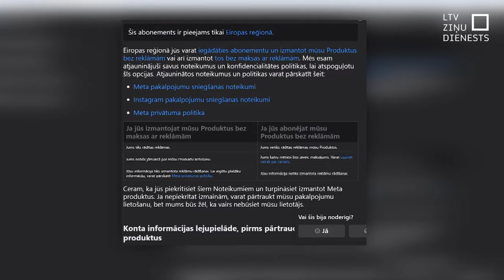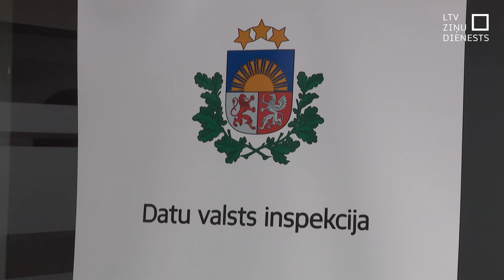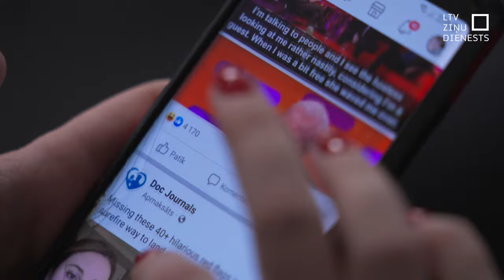Kā jaunais «Facebook» abonements Eiropā ietekmēs datu nodošanu reklāmdevējiem?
Sociālais tīkls "Facebook" nule ir ieviesis jaunu abonēšanas maksu, kurā vietnes lietotājam jāizvēlas – viņš vēlas redzēt reklāmas vai maksāt, lai tās neredzētu. Šādu praksi ieviesušas arī citas platformas. Vai tas nozīmē, ka platformas lietotājs, nemaksājot abonēšanas maksu, dos iespēju "Facebook" atdot savus datus reklāmdevējiem?